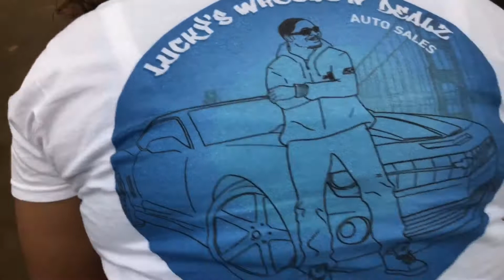Remote Shut Off Monte Carlo SS VS Chevy SS Sedan VS Camaro SS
Monte Carlo SS VS Chevy SS Sedan VS Camaro SS Remote Shut Off Turn Car Collection cold start